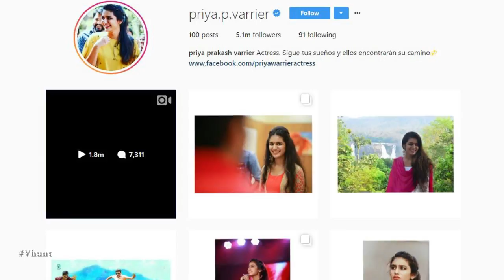Priya Varrier Celebrated Holi With Co Stars | Latest Bollywood Gossips 2018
Priya Varrier celebrated Holi with co star Roshan Rahoof it seems. Both are working in Oru Adaar Love film. The internet sensation has posted a cute video of the couple throwing colours at each other.